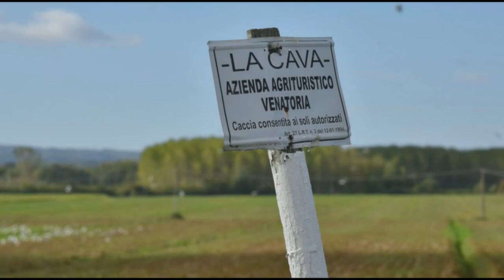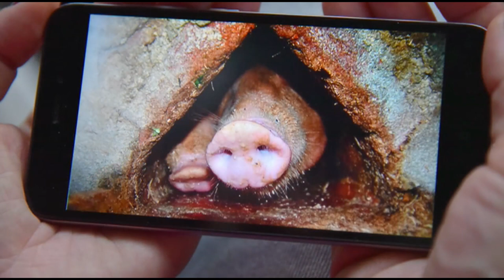Il Poggio della Torre. Riccardo Bartolotti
Composizioni letterarie, audio e video di Riccardo Bartolotti.

Storie legate alla cultura contadina
con immagini storiche toscane di archivio.